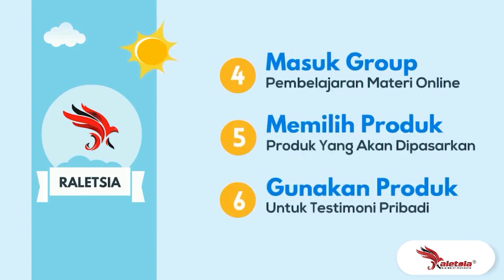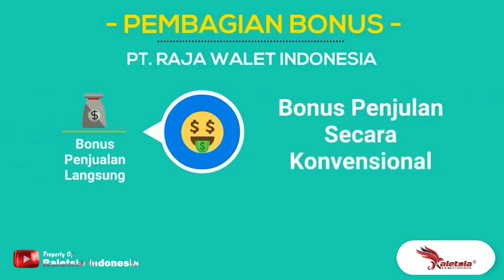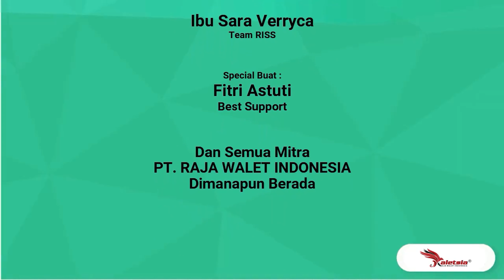BISNIS RALETSIA (PT. RAJA WALET INDONESIA) MUDAH, MURAH, AMAN SERTA MENGUNTUNGKAN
Bonus Harian Hingga 1,2 Juta Perhari,
Kami bergerak di bidang jual beli produk kecantikan & suplemen Kesehatan

SUKSES di tentukan oleh kerjasama yang baik
Gabung bersama kami solusi bisnis anda.

 PT. RAJA WALET INDONESIA (RALETSIA) adalah sebuah perusahaan yang bergerak dibidang pendistribusian produk-produk kosmetik dan suplemen kesehatan yang berkualitas tinggi dengan label RALETSIA. Kami senantiasa berusaha berinovasi untuk menyediakan solusi dalam bidang kesehatan dan kecantikan, sekaligus memberikan peningkatan kesejahteraan di seluruh lapisan masyarakat. Semua itu dapat tercapai tentunya dengan kemampuan dan kompetensi sumberdaya kami dalam hal :

Komitmen Manajemen yang kuat untuk selalu inovatif dan memberikan nilai tambah
- SDM yang kreatif dan berkompeten
- Sarana dan prasarana yang memadai
- Jaringan kerja sama yang terbangun secara kekeluargaan
- Menciptakan produk berkualitas tinggi

LEGALITAS PERUSAHAAN PT. RAJA WALET INDONESIA  & TELAH TERDAFTAR DI APLI

SIUP-L           : 13/SIPT/SIUPL/02/2020
SIUP                   : 517/2713/29/2015

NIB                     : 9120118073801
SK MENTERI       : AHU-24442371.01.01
                            AHU-0944190.AH.01.02
TDP                    : 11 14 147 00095
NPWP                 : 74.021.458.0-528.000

Master Stockist Raletsia Madiun
Jln. Asempayung No. 535 RT : 14 RW : 04
Desa/Kec : Dolopo, Kab. Madiun, JATIM 63174

REUPLOAD WAJIB CANTUMKAN LINK SUMBER

bisnis terbaru 2020,
bisnis terbaru hasil melimpah,
bisnis terbaru modal kecil,
bisnis terbaru 2019,
bisnis terbaru mei 2020,
bisnis terbaru yang menjanjikan,
ide bisnis terbaru,
info bisnis terbaru,
wa bisnis terbaru,
wa bisnis mod terbaru 2020,
wa bisnis mod terbaru,
berita bisnis terbaru,
bus bisnis terbaru,
bisnis marketing terbaru,
peluang bisnis terbaru,
ide bisnis terbaru raletsia,
cara bisnis terbaru,
bisnis sabun terbaru,
bisnis MLM terbaru,
MLM bisnis terbaru,
Modal 20.000 bisnis,
MLM bisnis terbaik,
rekomendasi buka bisnis,
bisnis jualan terbaru,
kreator bisnis terbaru,
Raletsia Indonesia bisnis terbaru,
bisnis mlm terbaru 2020,
bisnis jangka panjang,
bisnis mlm terbaru,
bisnis kecantikan terbaru,
bisnis minuman terbaru,
bisnis online terbaru,
bisnis online terbaru 2020,
bisnis online terbaru tanpa modal,
bisnis jangka panjang
peluang bisnis terbaru,
peluang bisnis terbaru 2020,
bisnis rumahan terbaru,
bisnis aman terbaru,
bisnis usaha terbaru,
halal bisnis terbaru,
ide bisnis terbaru 2020,
ide bisnis terbaru 2019